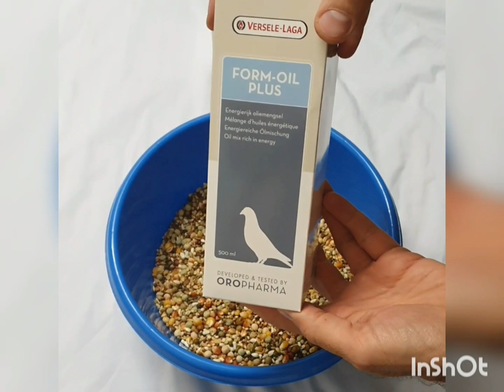طريقه استخدام المنتجين Form-Oil PlusForm-Mix Plus من شركه Versele Laga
ملعقه من كل نوع على ١ كغم من البذور مرتين بالأسبوع